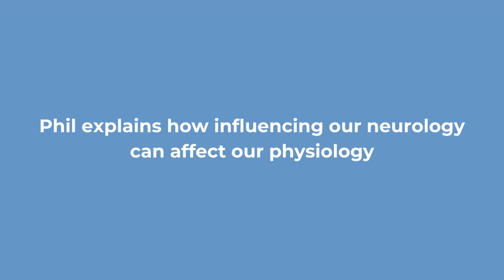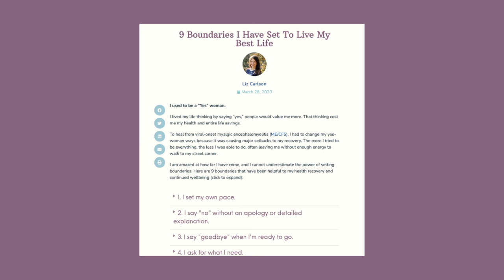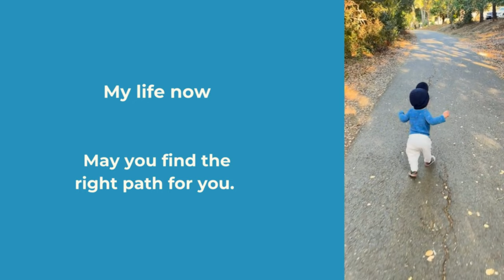Q&A with Lightning Process creator Dr. Phil Parker: Use Your Brain to Help Your Body Heal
Phil Parker, PhD, creator of the first brain retraining program, which many others have since been inspired by, answers my questions candidly about neuroplasticity and his program the Lightning Process. TIMESTAMPS below:

TIMESTAMPS:
0:25 How Phil healed from an injury he was told he'd never recover from (and how this animal inspired him)
5:04 How did the Lightning Process come to be?
10:27 The three parts of the Lightning Process
13:49 How does neurology affect physiology?
16:33 Using your brain to heal from real illnesses? Phil explains why the mind-body connection doesn’t mean we’re to blame for this.
19:36 One of Phil's favorite placebo studies
20:57 Why pushing through won’t work
24:52 I (Liz) share about my experience brain retraining.
25:30 Terminology vs what people actually do
27:52 Phil’s favorite ME/CFS Lightning Process recovery stories (note: the Lightning Process has been applied for many health conditions as well as business and athletic performance, but my question relates to my audience).
32:15 Phil shares two recently published LP Long Covid case studies
33:39 What about the pathogens? Phil talks about stress load.
39:58 Phil’s research interest - how do we switch on the healing process?
43:21 The way you do/don't want to go into something you're learning.
43:55 What factors can impede this work & can these be turned around?
49:33 Phil talks about his childhood, related to our discussion on trauma
50:06 How chronic stress suppresses the immune system. Phil talks about steroids and stress hormones.
51:16 Diet & functional medicine vs. brain retraining? I talk about my initial plans for a diet focused website [see my additional ‘Liz notes’ within the written transcript for this section on my site
55:54 How the conversation is changing. My own experience being told to see a shrink & the history of gaslighting. Why brain retraining is different.
1:00:05 "How can you do this, I'm one of you!" We reflect on social media media algorithms meant to trigger people.
1:05:07 Closing remarks & Phil’s new book The Coach That’s Always There
1:08:40 Gateway states
Liz outro:
1:10:32 The 3 follow-up questions I asked Phil (coming very soon on the blog), including in-depth answer regarding athletes who pushed themselves & got ME/CFS or Long Covid.
1:11:50 I add my own two cents on what makes this modality a fit at this time or not.
1:12:50 Closing and glimpse of my life now. Sending my support to everyone.

Mike's Long Covid and chronic fatigue recovery story (the Lightning Process was a key part of his healing):

Get the Life You Love Now (explains the LP):
(US version)
(UK Version)

The Coach That’s Always There: Wisdom Whenever You Need it (Phil's new book):
(US Version)
(UK Version)

New: Lindsay Vine and I released a Version 3 update for our independent Lifestyle & Nervous System Regulation programs guide. It includes detailed analysis of 27 programs

If you have feedback on any program, we'd love to hear from you!